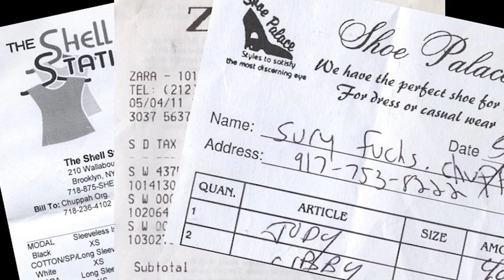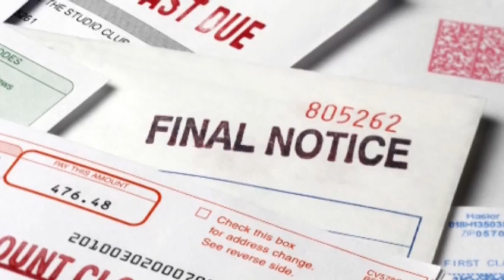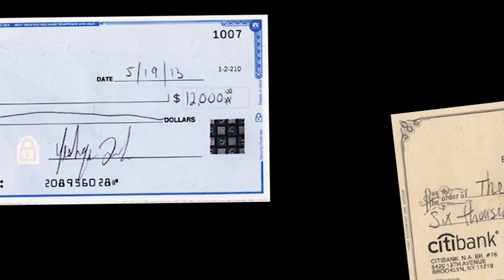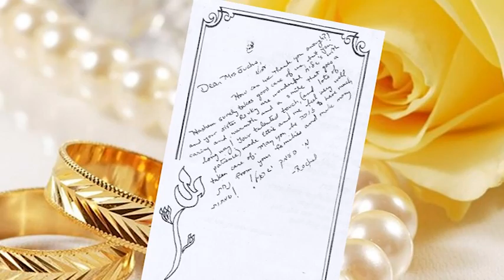Chuppa Kallah Fund - Wednesday, August 14 - Renaissance Ballroom - Boro Park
Chuppa Kallah Fund is a unique, fully volunteer led tzedakah organization assisting over 200 kallahs a year in the most honored tradition of Matan B'sesser. The kallahs of Chuppa are taken on a shopping spree with a personal shopper to provide them with all of their colothes, shoes, and lingerie for the first year of marriage and beyond. Many never realize that they are the beneficiaries of tzedakkah. In addition, every kallah receives a complete houseware package, of top quality merchandise. We provide every necessary item that a kallah needs to run a kosher kitchen and home. We also provide beautiful linen which the kallah chooses, as well as blankets and pillows.

By Supporting Chuppa you are a partner in building many future generations of Klal Yisroel